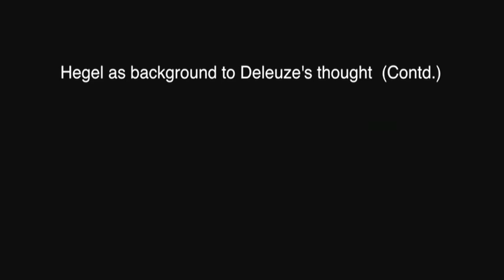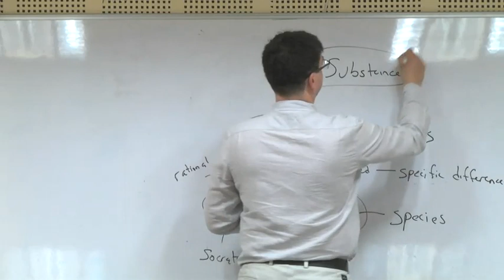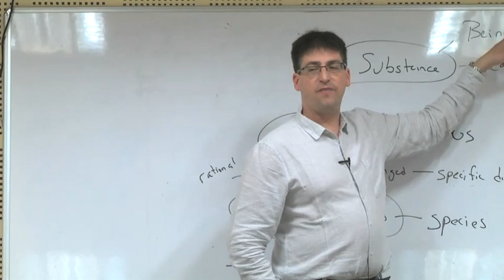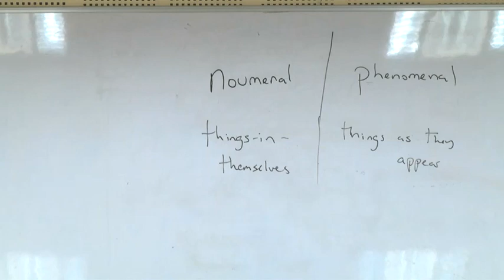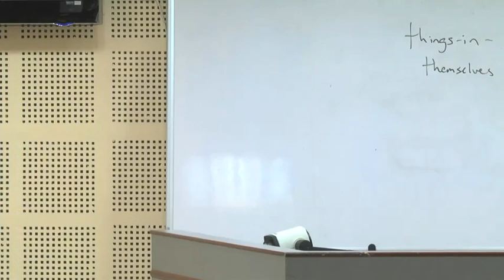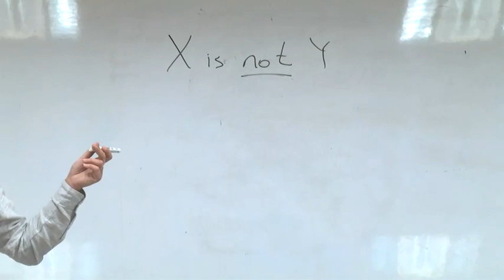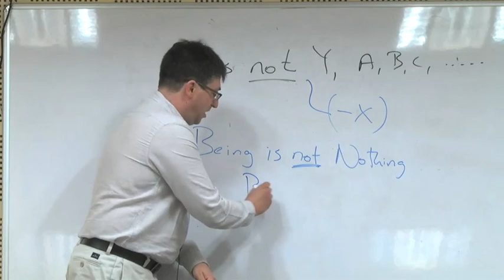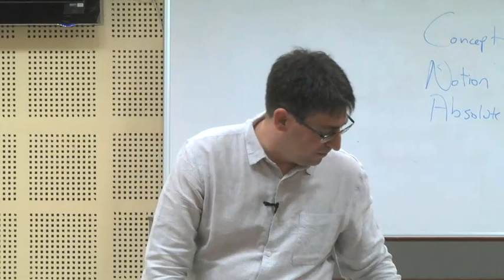2. Hegel as background to Deleuze's thought (Contd.)